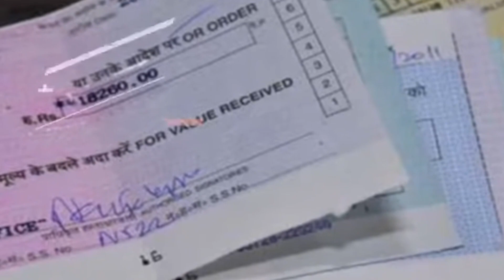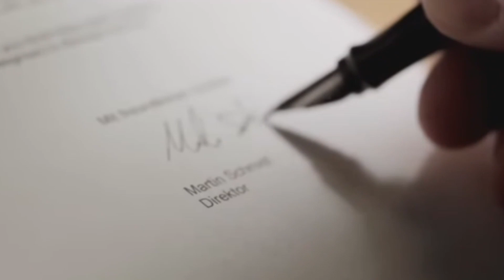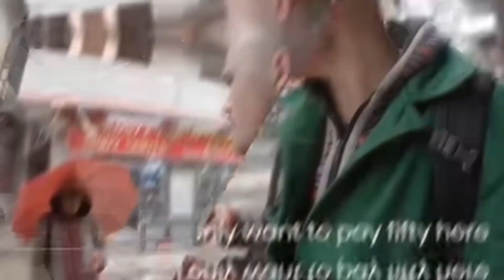भारत में किये जाने वाले 5 सबसे बड़े स्कैम | 5 Biggest Indian Street Scams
भारत में किये जाने वाले 5 सबसे बड़े स्कैम |

 5 Biggest Indian Street Scams |